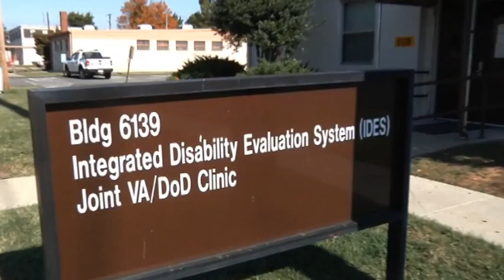ft campbell visit